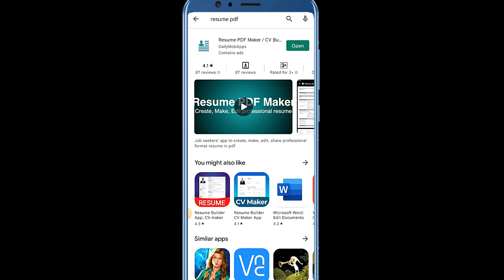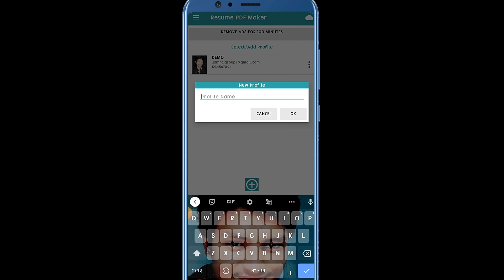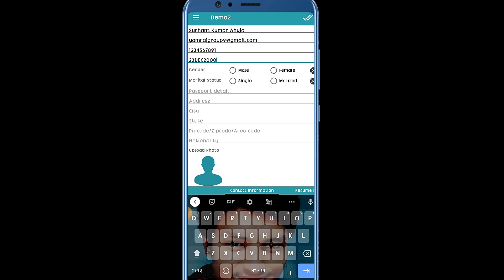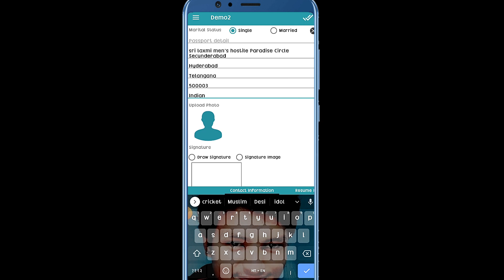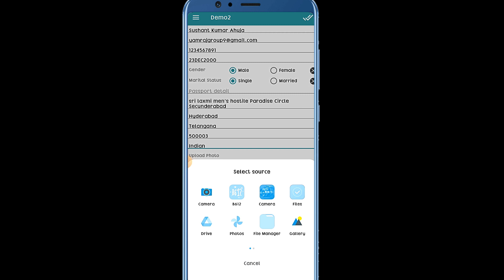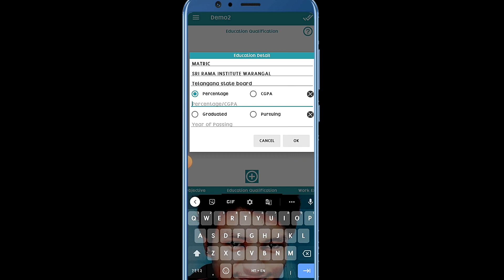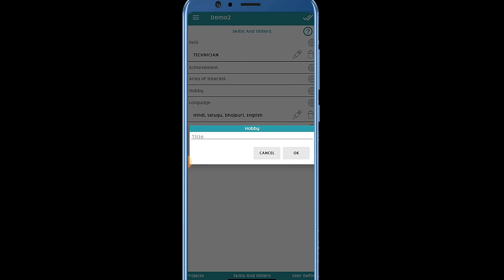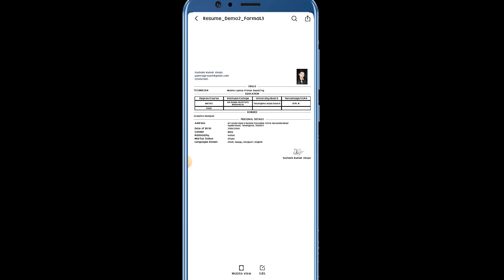Resume Kaise Banaye | Resume Kaise Banaye Mobile Se | Mobile Se Resume Kaise Banaye /CV Kaise Banaye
मुझे यहां से फॉलो करे।

Covered Topic:-
resume kaise banaen
cv kaise banaye mobile se
how to make resume for job
mobile se cv kaise banaye
mobile se resume kaise banaen